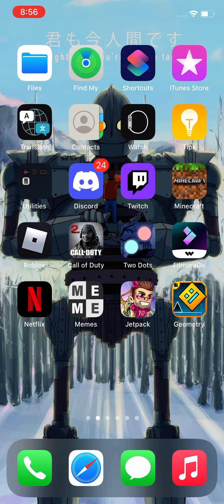Batwing myself in geometry dash